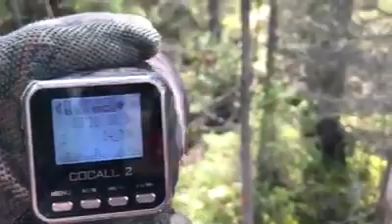Moose Hunt-Chasse à l'Orignal-CoCall2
Calling - Autumn 2019